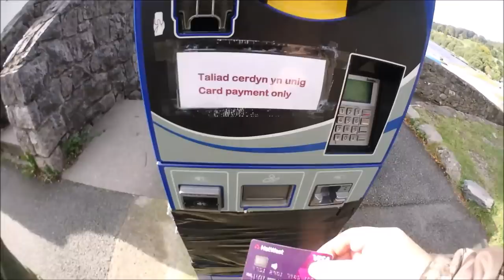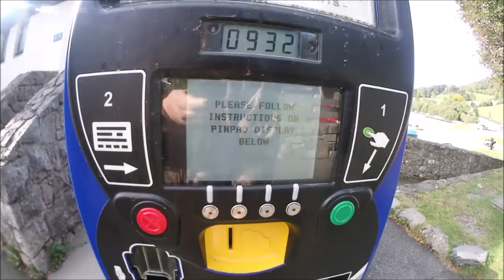Wild Pike Camping - Bala, North Wales - Top Scoff, Karens & Esox Lucius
2 Days wild camping with a pike rod out!
Not for kids or Bed wetters!